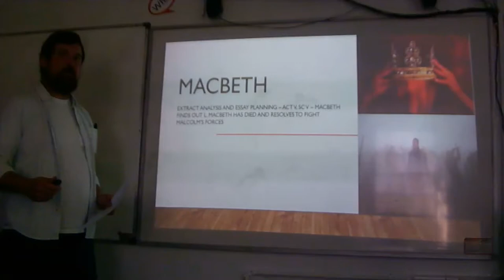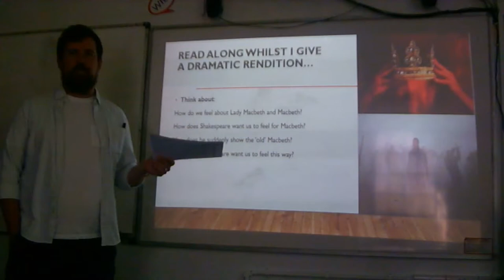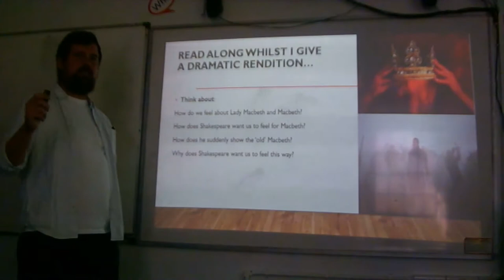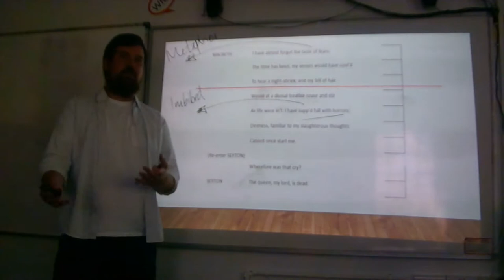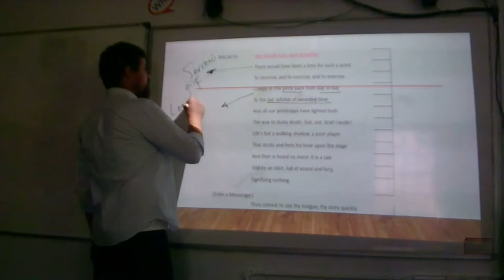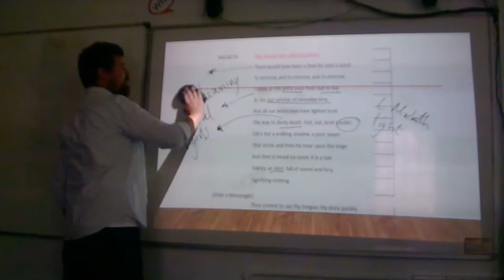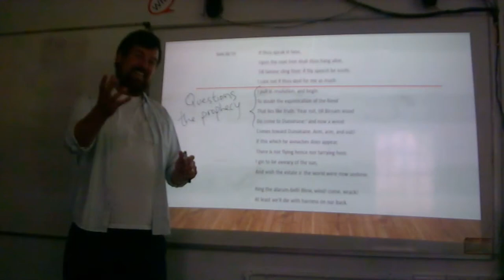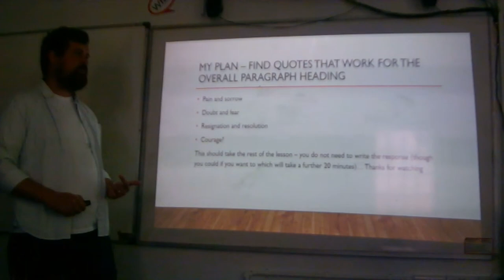Lesson 18 Macbeth Act v scene v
In this final close analysis, we see Macbeth's reaction to the news of the death of Lady Macbeth and his final resolution to fight 'beard to beard'